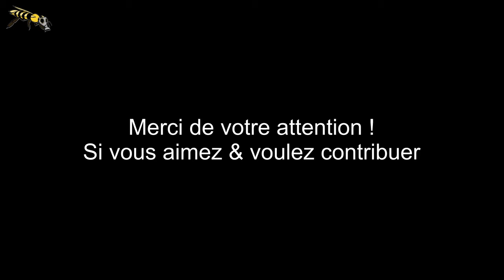Harry potter - Custom sur Casquette par Laagep Mov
Musique par AnnoDominiNation - Creeperz (Untagged)
Peace UP !!!